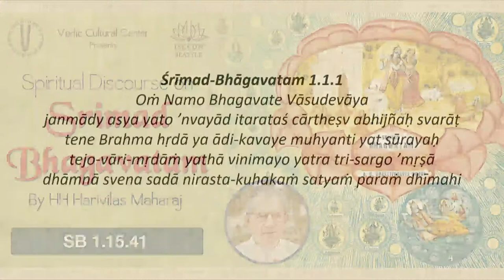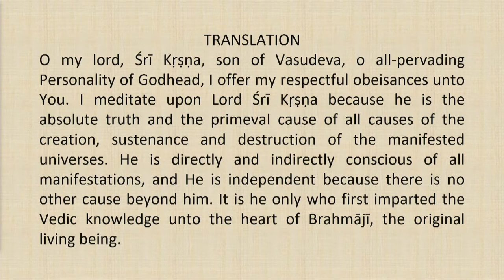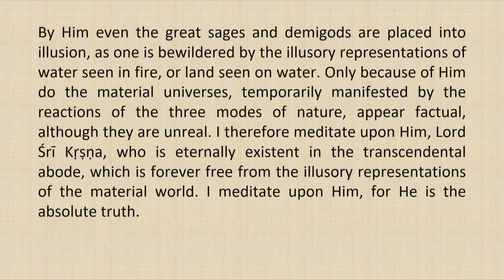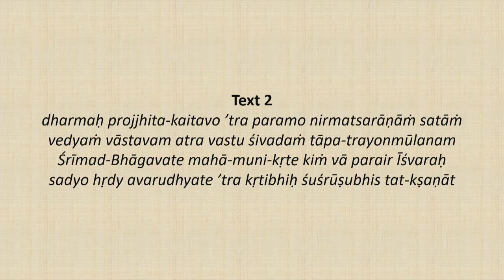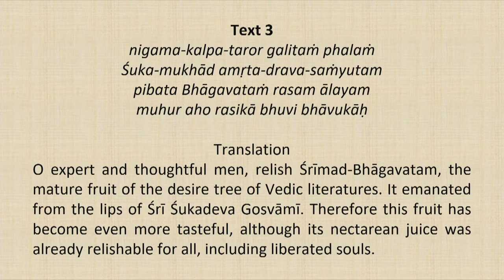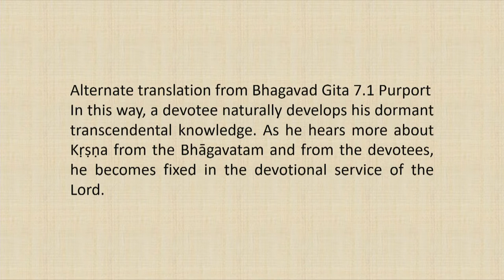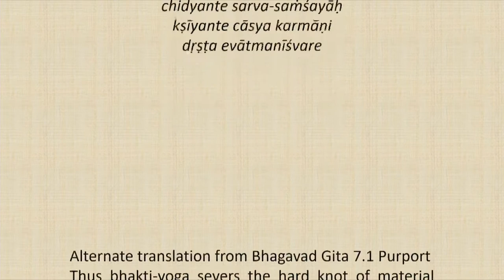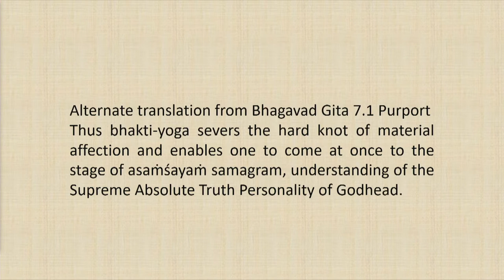Srimad Bhagvatam Class by HH Harivilas Maharaj After Mangal Arati 2020 09 19